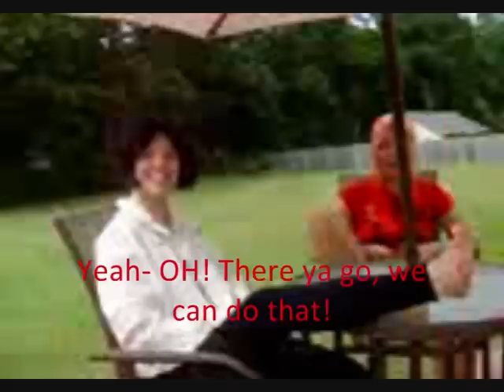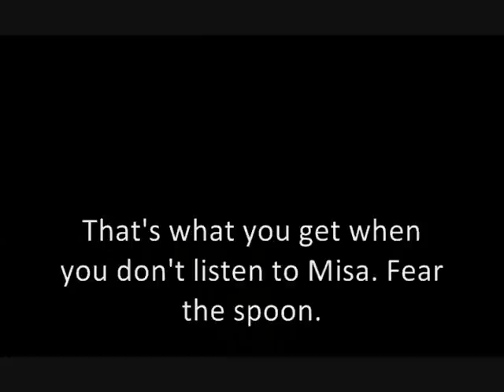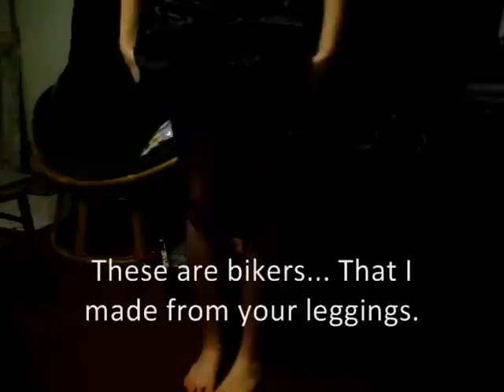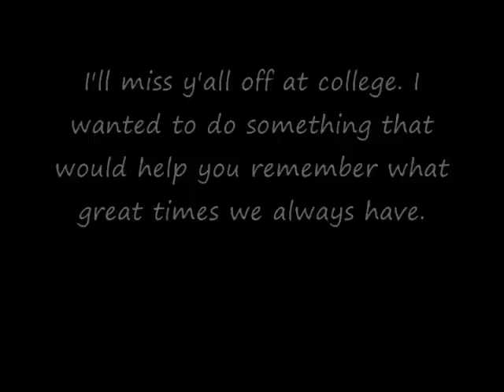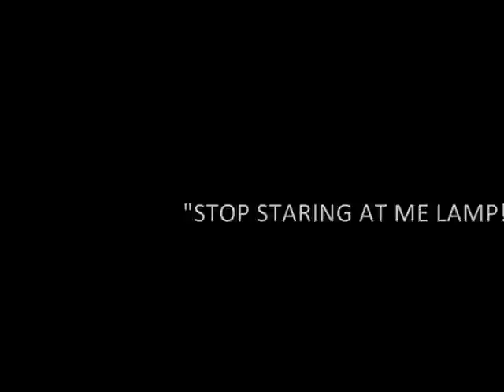Behind the Scenes with Kunoichi Cosplay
Random behind the scenes stuff we caught on camera :D